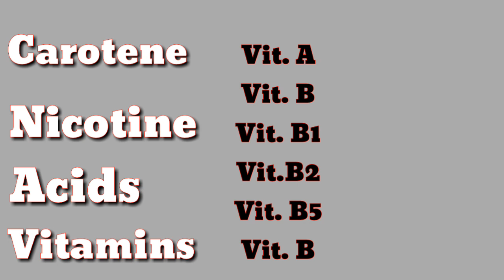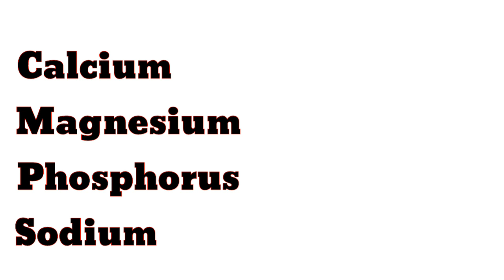جانوروں میں گڑ کا استعمال Uses of Jaggery / Gurr, its importance, benifits and harms in Dairy Animal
Uses of Jaggery / Gurr, its importance, benifits and harms in Dairy Animals جانوروں میں گڑ کا استعمال

silage making, dairy farming, dairy farming in canada, dairy farming in usa, dairy farming how to start, high tech dairy farming, is dairy farming profitable in pakistan, is dairy farming a profitable business in india, jersey dairy farming, organic dairy farming uk, dairy farming leader, dairy farming loan kaise le, dairy farming loan in punjab, dairy farming profit or loss, how to increase udder, Uses of Jaggery \/ Gurr, its importance, benifits and harms in Dairy Animals

keep supporting
comment for suggetions